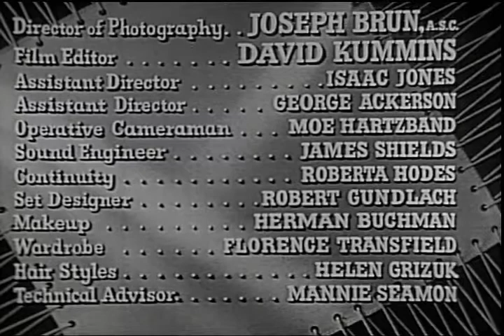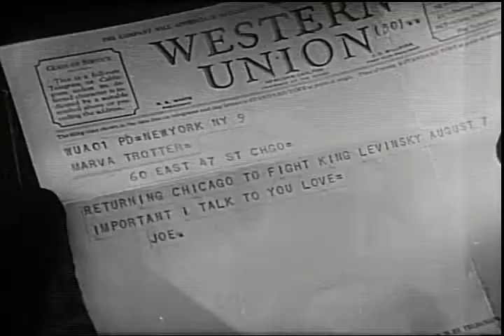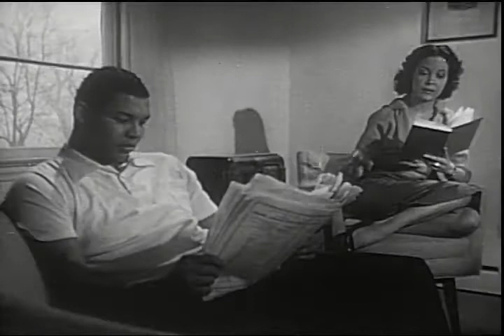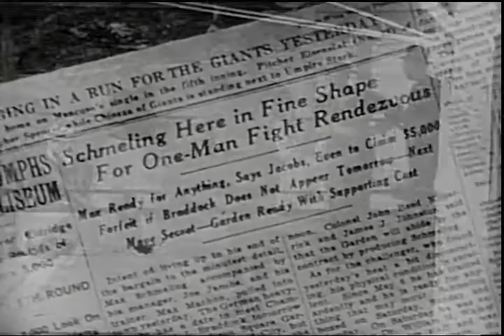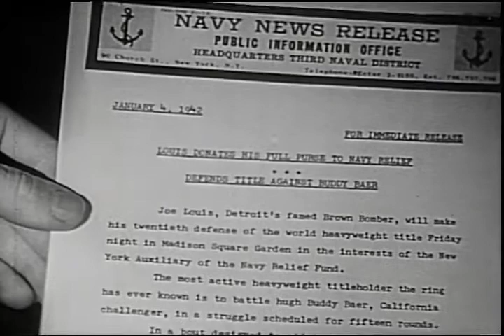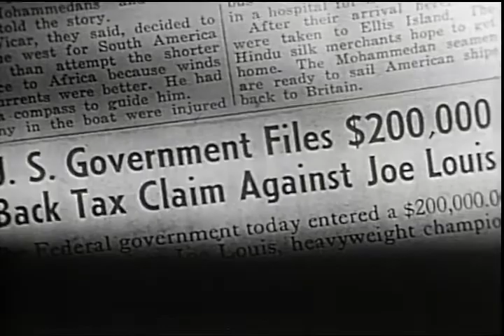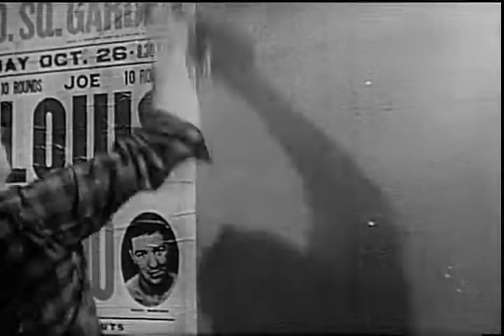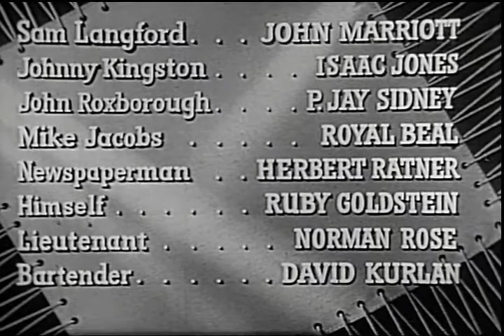The Joe Louis Story [1953]- Full Movie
Directed by
Robert Gordon

Produced by
Stirling Silliphant

Written by
Robert Sylvester

Starring
Coley Wallace
Hilda Silmms
Paul Stewart

George Bassman

Cinematography
Joseph C. Brun

Edited by
Dave Kummins

Production company
Walter P. Chrysler Jr.

Distributed by
United Artists

Running time
88 minutes

Country
United States

Language
English